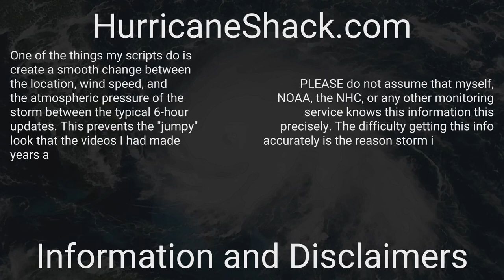1961 Atlantic Hurricane Season